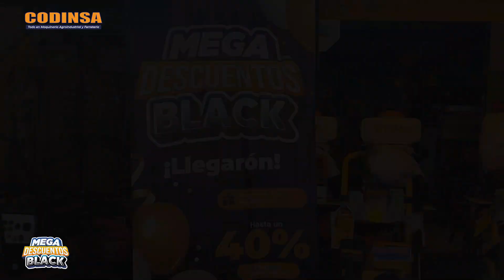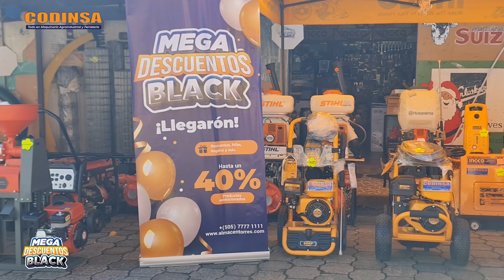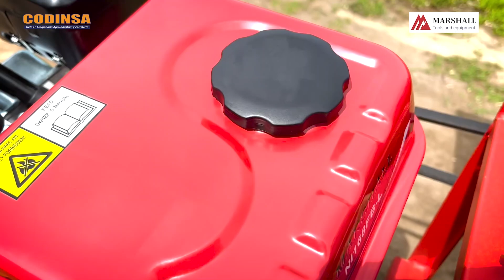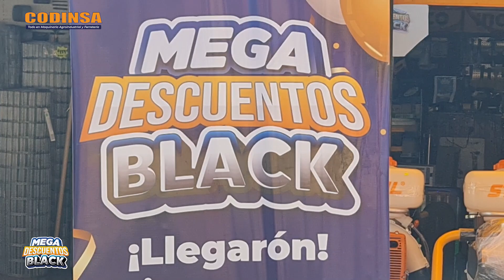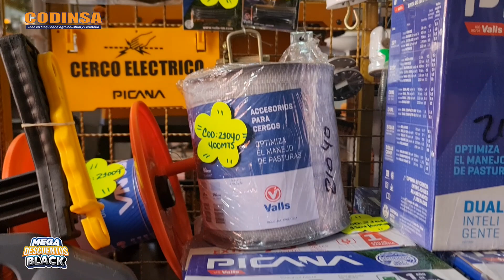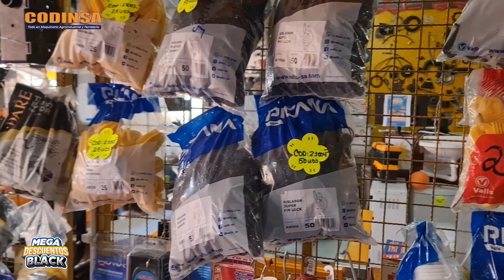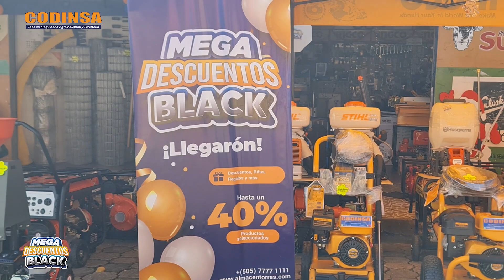Tv Codinsa invita a disfrutar La Feria de Mega Descuentos Black Hasta el 12 de Dic. 2023 (Rifas)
te invitamos a aprovechar grandes descuentos en todos nuestros productos, en todas nuestras sucursales en Nicaragua y Costa Rica.
¡Grandiosas rifas por tus compras mayores a C$ 1,000 . ¡Les esperamos!

 También visitanos en facebook como Codinsa,